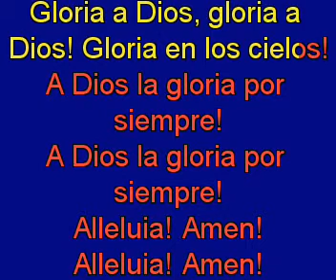Gloria a Dios